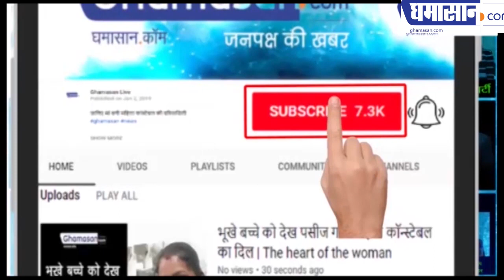Delhi के CM Arvind Kejriwal की बेटी के रहस्य | Harshita Kejriwal News | Ghamasan Live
जानिए क्या करती है केजरीवाल की बेटी